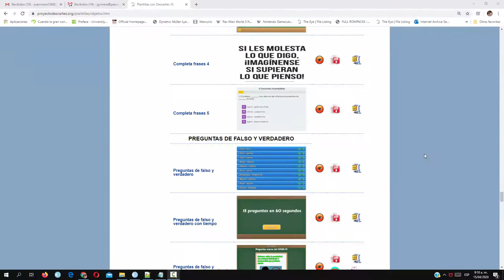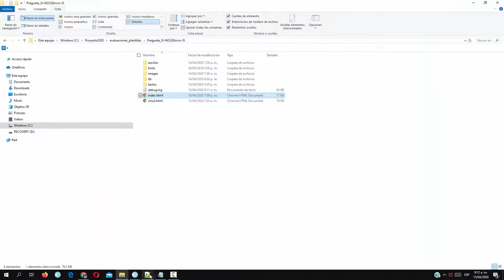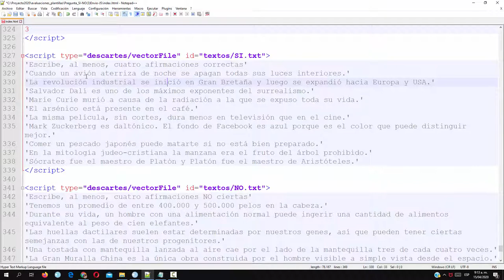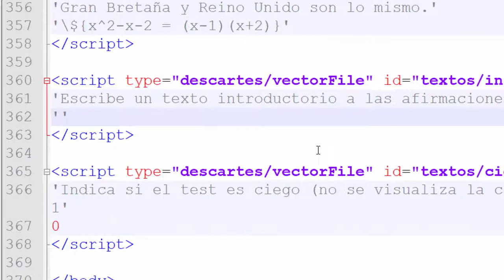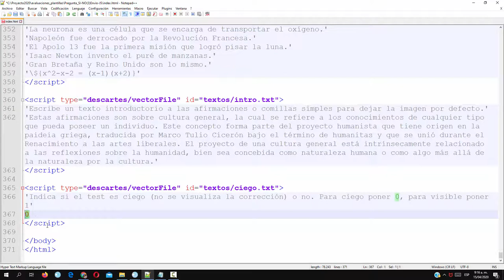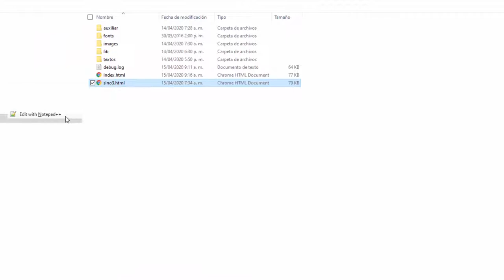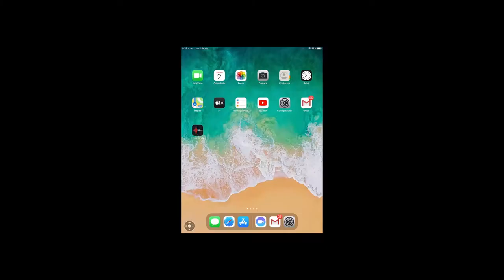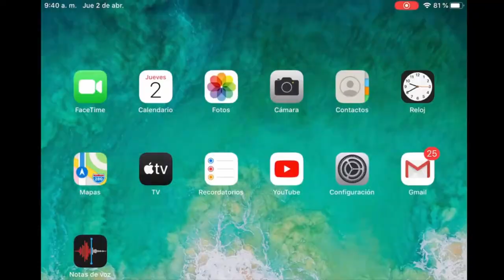Vicerrectoria de Docencia - Cuestionario de FalsoVerdadero / SI-NO 3 - Estrategia Digital 2020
Tutorial para Preparar un test de Falso Verdadero con envío por correo del resultado al profesor. ¡Ideal para evaluación en tiempos de COVID-19 y en cualquier momento!

Coordinador

Soporte Tecnológico